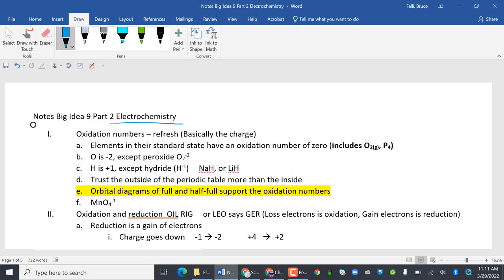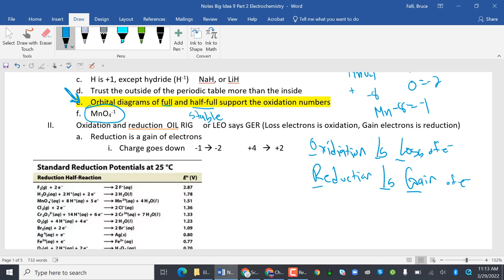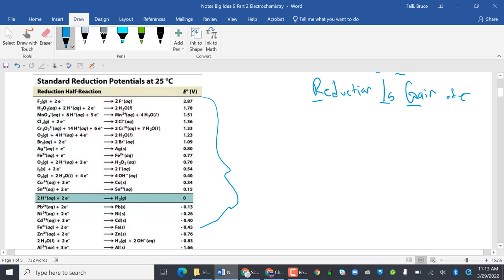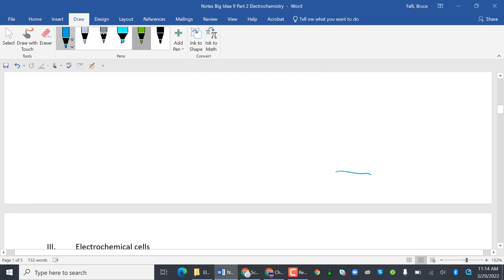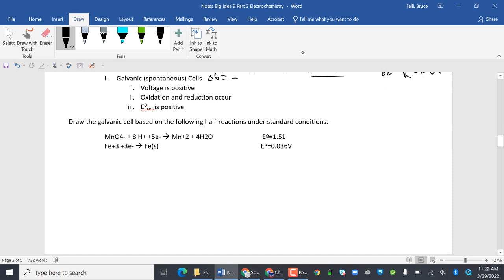LTHS AP Chem Big Idea 9 Electrochem Part 1